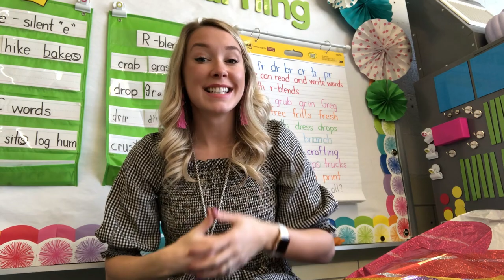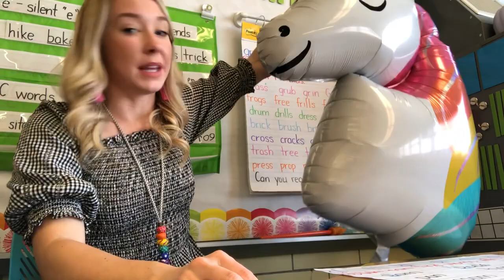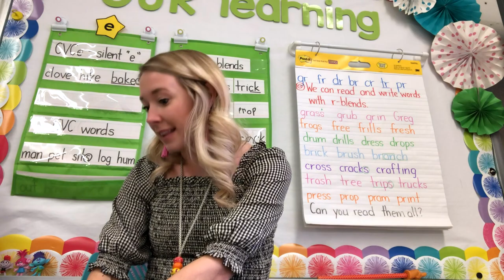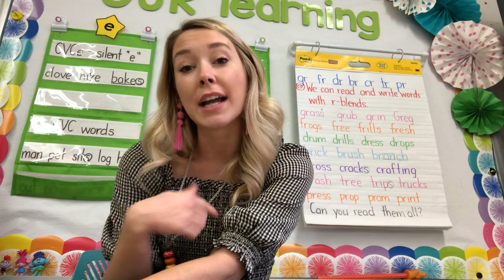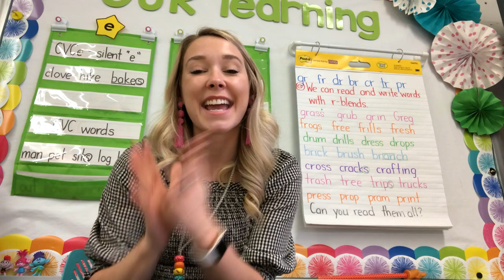THANKSGIVING IN THE CLASSROOM | Watercolor Craft, Balloon Parade, & Surprise Feast!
Hope y'all are making the most of your Thanksgiving Break so far! Sharing this fun-filled day of activities and reminding myself that some days it is most important to just enjoy each other's company and let them be little. Love y'all, mean it!
- Lauren

p.s. If anyone spots a Magic Mixie pink cauldron before Christmas let me know! LOL